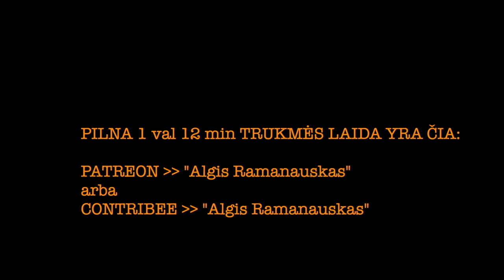Ramanauskas 20230601 LINAS PERNAVAS ištrauka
Dar Žinių Radijuj kažkada kalbintas, tada Policijos Generalinis Komisaras, vėliau –– Lietuvos policijos atašė JK, STT vadovas (nuo 202305) yra itin malonus pašnekovas ir tikras faras. Buvo ir garbė, ir malonumas. Puikiai kalbantis ir reikalus išmanantis.

PILNOS LAIDOS TEMOS:
karjeros vingiai, situacija Kalėjimų Departamente šiandien, kalėjimai, kiek balų LR teisėsaugai? „888“ tipo valst. numeriai ir saugos diržai šiandien, kanapių kvapas Peterborough, peilio nusikaltimai JK, ginklo nešiojimas ten ir LT, lietuviai farai JK policijoje, anglų kalbos iššūkius prisimenant, lietuviai JK, CCTV Britanijoj, kuo skiriasi stebėjimas kameromis diktatūrose ir normaliose šalyse, 5 kolona Lietuvoje, LR trūksta policininkų? Dronai policijos pagalboje, dronai ir vandalizmas, Policijos Rėmėjo institutas, atsakymai į rėmėjų klausimus, paliečiant narkotikų platinimo problemas